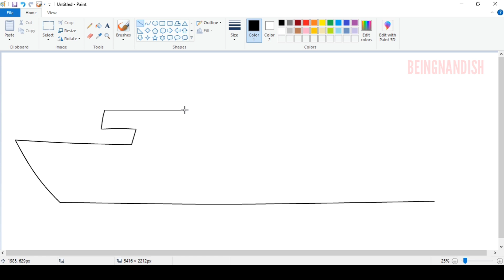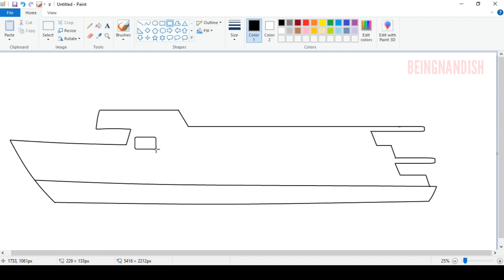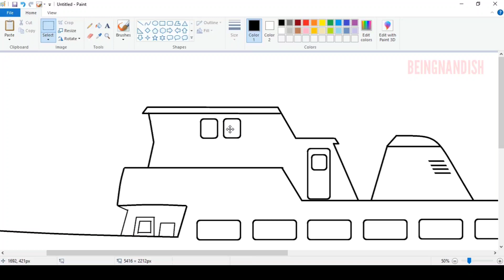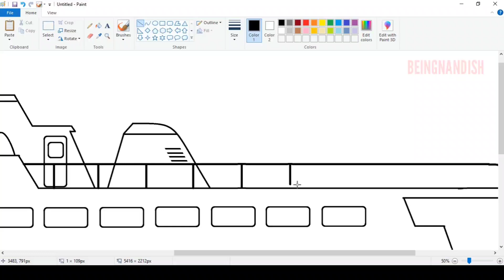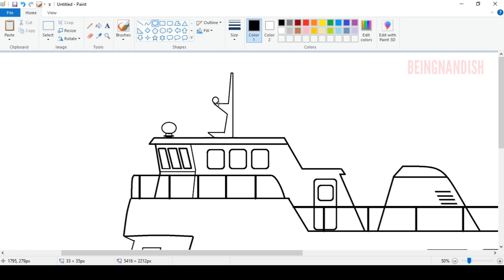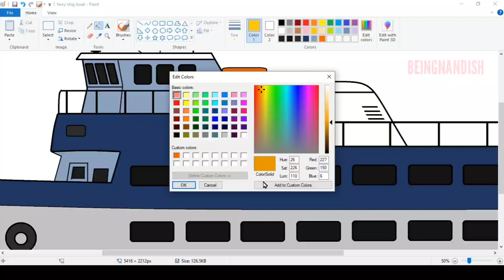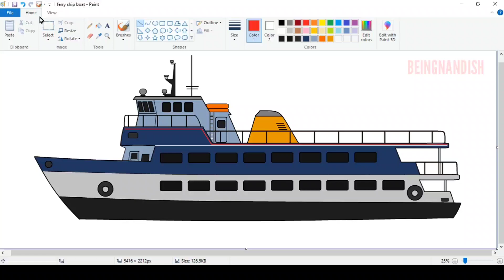How to draw Ferry Boat in Ms Paint | Ship Drawing in Computer Paint.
In this video I will show you how to draw Ferry Boat on your computer using Ms Paint in easy steps.